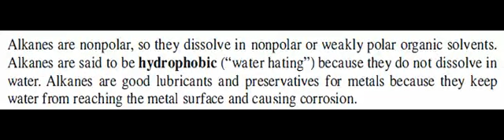Solubility and polarity of alkanes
Mathematics: Factoring, Functions, Trigonometry, Geometry, Logarithms, Derivation, Integration, differential equations, advanced engineering mathematics, ...
Physics: Electricity, Magnetic, Thermodynamics, Mechanics, ..
Chemicstry, Organic Chemistry, Inorganic Chemistry,. ChemicalTech Academy provides free tutorial videos including lectures, problem solving, assignment solution, test and exam preparation in areas such as Mathematics, Calculus, Algebra, Trigonometry, Physics, Chemistry, Organic Chemistry and many more.
Dr. Masi